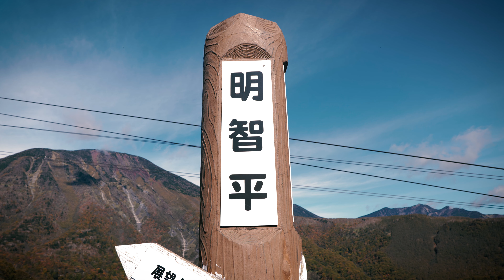Autumn leaves in nikkon 秋の日光 華厳の滝 竜頭の滝 戦場ヶ原 小田代原 4k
Autumn leaves in nikkon
秋の日光
華厳の滝　竜頭の滝　戦場ヶ原　小田代原

明智平からの華厳の滝や戦場ヶ原の奥にある小田代原な
ど
日光の紅葉名所を回って撮ってみました
なかなか綺麗な秋の色になってるのかなと思います

撮影機材:Panasonic Lumix DC-S1